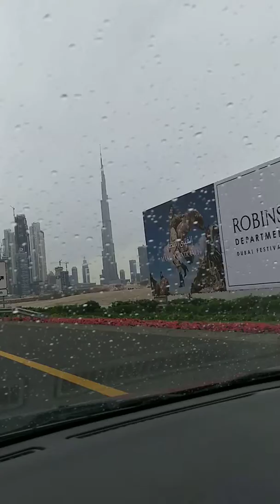Shahrai Jumeira near burj khalifa Dubai